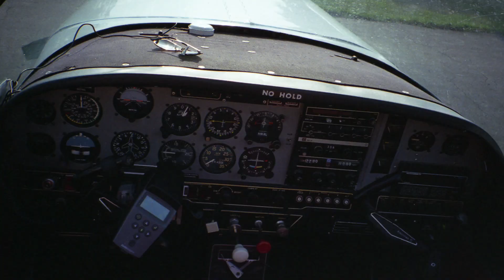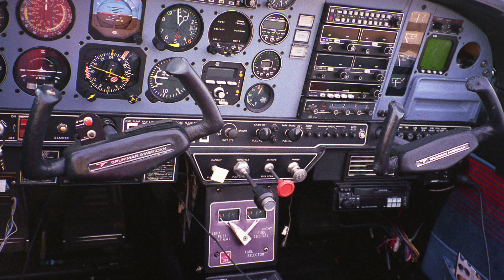Pantera Corn Roast 1994 Lansing, Michigan - Grumman Style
Pantera Corn Roast 1994 Lansing, Michigan - Grumman Style:  Flew with the Maetres from Brookville, OH to L:Lansing , Michigan to attend the Pantera Corn Roast.  Video 1,547 in the Hit Parade.